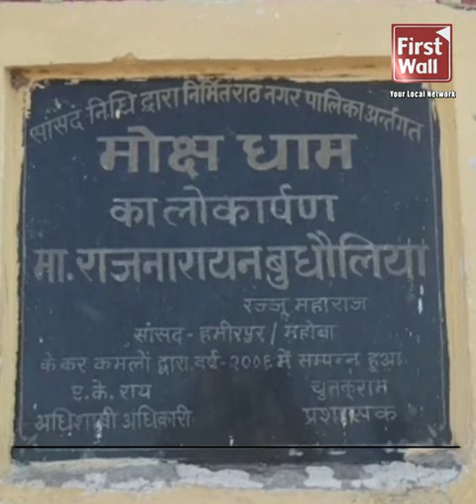हमीरपुर - पूर्व सांसद का पार्थिव शरीर जब अंतिम यात्रा पर निकला तो हुजूम उमड़ पड़ा